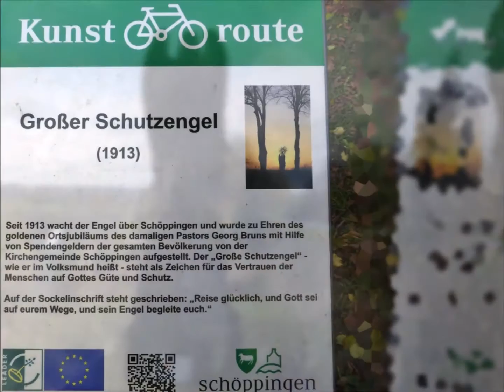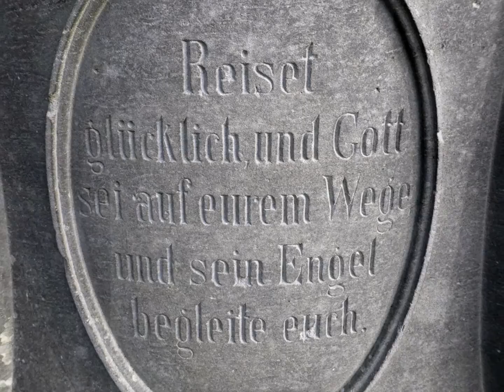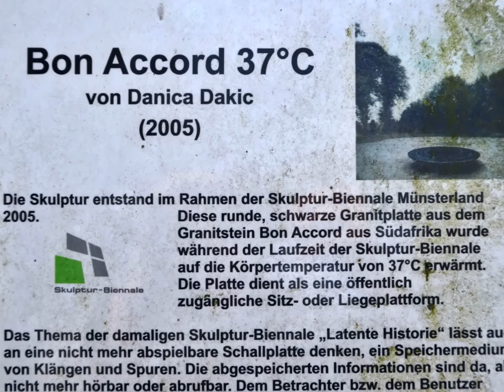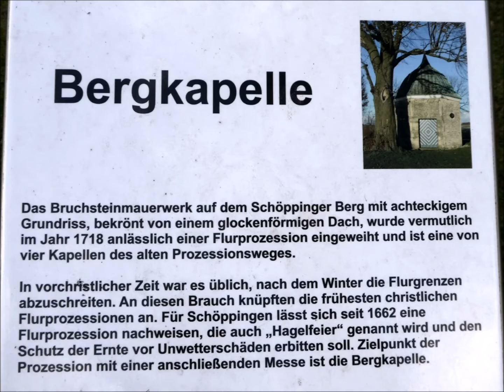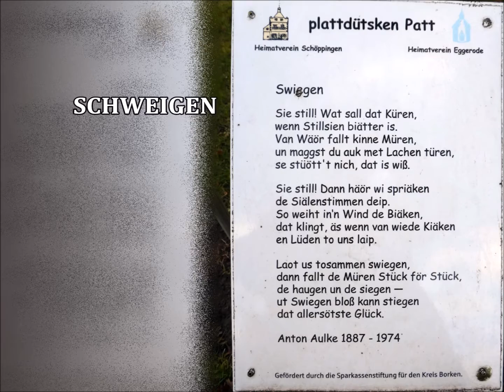Mit Maria unterwegs: Kunstroute Schöppingen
Ein Teil der Kunst-Route im November 2016